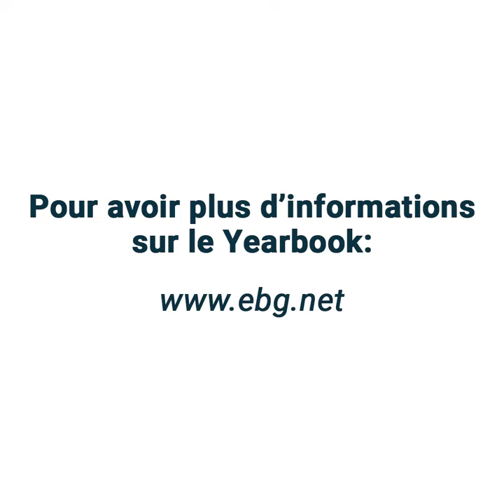Interview d'Elie SLOÏM : piloter l'expérience utilisateur grâce au modèle transversal VPTCS I EBG